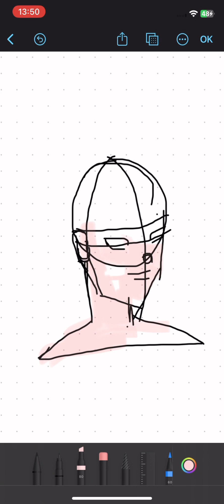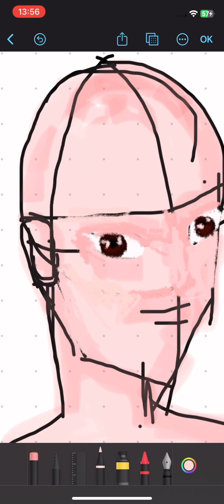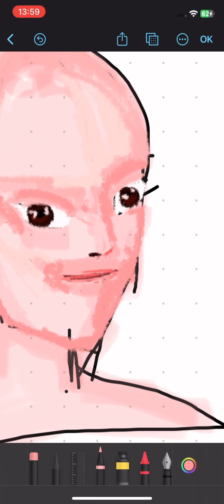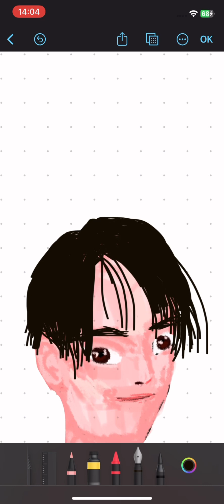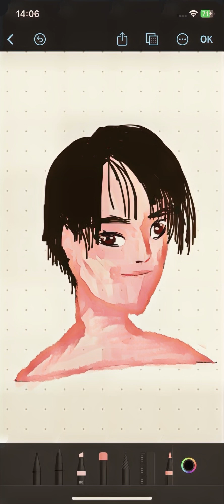Drawing Manga at FreeForm iOS similarity on NotePad iOS